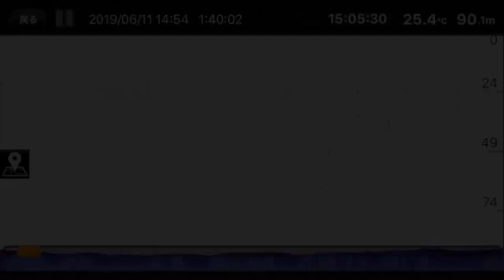水深１００mの野池！？ 携帯魚群探知機「Deeper CHIRP+」小森嗣彦プロと大冒険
ＳＵＢ！携帯魚群探知機「Deeper CHIRP+」９０mチャレンジ　ダイジェストって事で火山湖としては日本一深い九州宮崎県の御池で試した様子を短くまとめて見ました〜

2019年度は引き続き去年デプスの「コンツアージグ」＆「ブルフラット」で練習したジグストの釣りを色々なルアーに応用して巨大なブラックバスを狙って行きます！ライトリグ方面では去年よりゲーリーヤマモト大好きな釣りガール、メグタスが加わったのでそれぞれ分担して色々なルアー、釣り方に挑戦して行きますよ〜！

TurikouTVの動画
19アンタレスに真紅のスコーピオン⁉︎シマノの2019最新リールが遂に情報解禁！
19アンタレスはアンタレスミニ⁉︎ シマノの総合カタログが素敵過ぎる